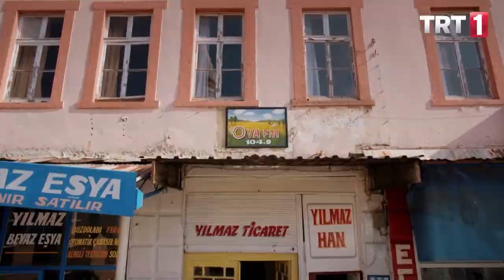Kaporta bizim işimiz! / 2. Bölüm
Yeşil Deniz 2. Bölüm Bölüm Özeti:

Süleman’ın yaptığı plana göre, Hilmi Çakırlı’nın bahçesindeki altınları çıkarmanın tek yolu Zümrüt’ü İsmail’e aşık etmektir. Fakat bunun için Yeşilova’nın Kurtuluş Günü Şenlikleri’ne kadar süreleri vardır. Kasabadaki herkesin kutlamalarda olacağı bu günde Hilmi Çakırlı’nın evine girmek, tereyağından kıl çeker gibi kolay olacaktır. Fakat İsmail’in Sedef’e belli etmeden Zümrüt’le yakınlaşması zordur. Üstelik Hicabi’nin İsmail’e verdiği süre de dolunca Tüccar Sami’ler yeniden devreye girer ve Sedef’i istemeye gelirler. Bakalım İsmail ve arkadaşları gelişmeler karşısında neler yapacaktır?